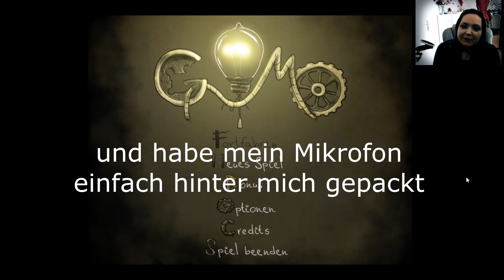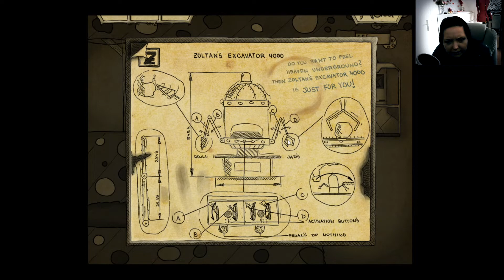Gomo - 01 - Wuffel wurde entführt!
Let's Play Gomo !

Wie weit würdest du gehen, um deinen besten Freund zu retten?Für Gomo ist die Antwort klar: Bis ans Ende der Welt und noch viel weiter.Begleite ihn auf seiner Reise durch die skurrilen 2D-Landschaften dieses traumhaften Point-and-Click-Adventures!

ENTWICKLER: Fishcow Studio
PUBLISHER: Daedalic Entertainment